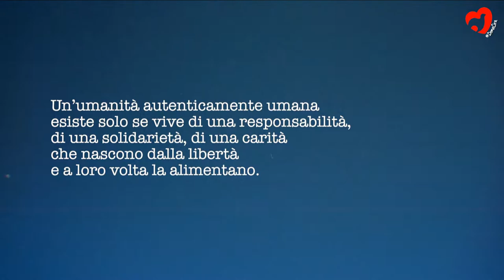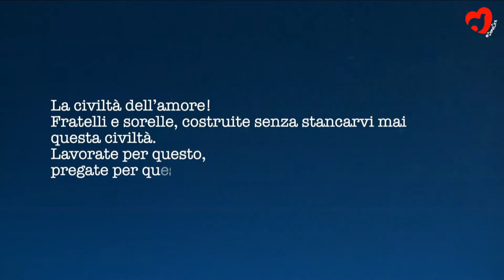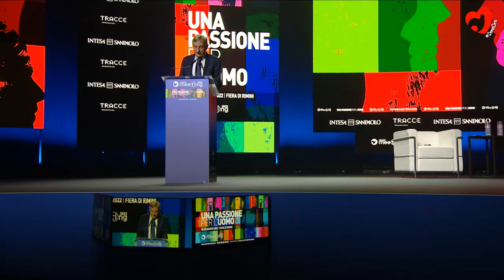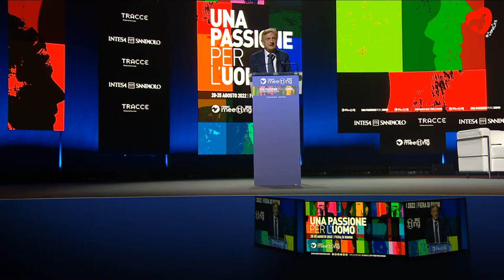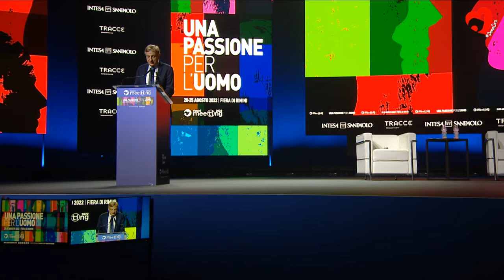Ремесленники мира. Страстное желание достичь примирения.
H.Em. Card. Dieudonné Nzapalainga, Archbishop of Bangui, Central Africa; H.E. Msgr. Paolo Pezzi, Metropolitan Archbishop of the Mother of God in Moscow; H.B. Pierbattista Pizzaballa, Patriarch of Jerusalem of the Latins. Introduced by Bernhard Scholz, President of the Meeting for Friendship among Peoples Foundation.

The war in Ukraine made us realise that the peace enjoyed by Europe after 1945 was not to be taken for granted. In recent years we have too often forgotten about the wars and the many conflicts in other parts of the world. In Africa and the Middle East many people live under political oppression, suffer poverty, risk persecution and are killed for ethnic reasons. The Church has always been committed to overcoming conflict and violence, trying to foster dialogue and forgiveness. Now more than ever it is paramount to express this passion to reconcile even in situations that seem unresolvable in order to support all those who want to build peace, starting from their own lives.